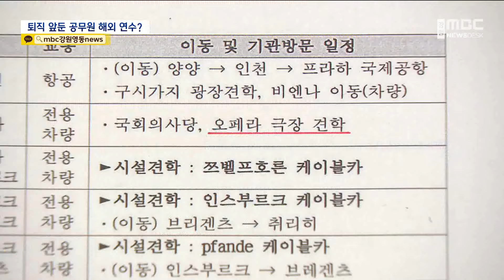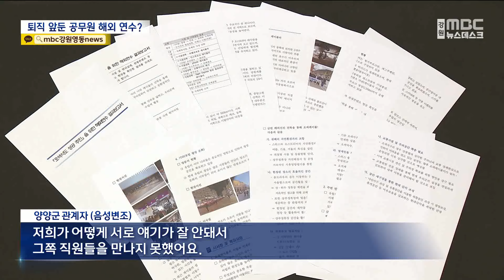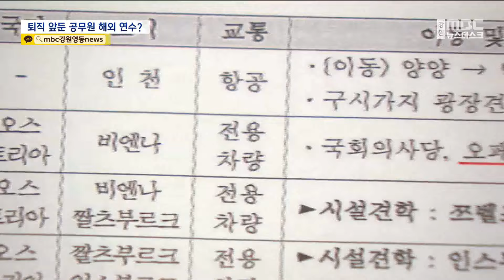곧 퇴직할 공무원이 해외연수?..오색케이블카 개통은 2년 뒤인데 20240415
강원도 양양군이 설악산 국립공원 안에
오색 케이블카 설치를 추진하고 있습니다.

오는 2026년 개통을 목표로 준비한다면서
양양군 공무원들이 수천만원을 들여
유럽으로 해외 연수를 갔다 왔는데요,

여기에 사실상 퇴직을 3개월 앞둔 공무원도
포함됐던 것으로 드러났습니다.